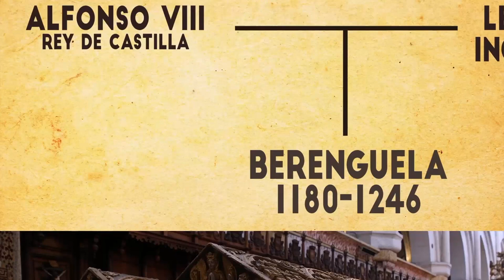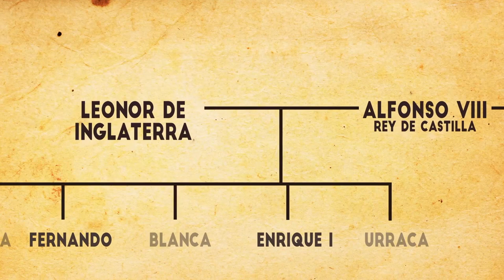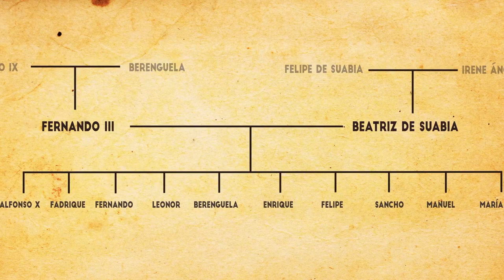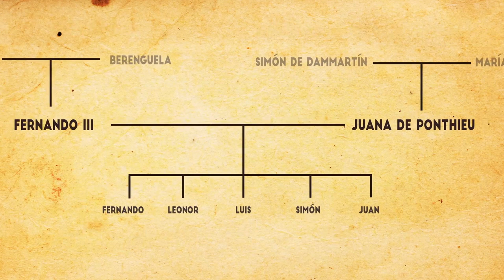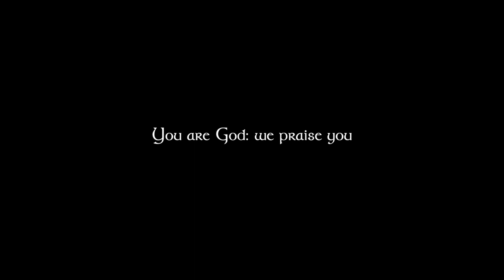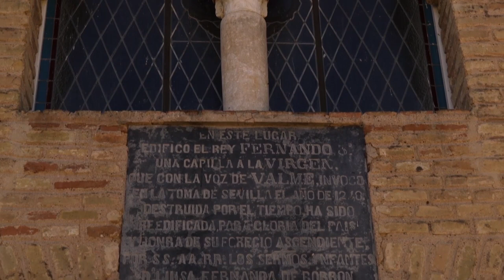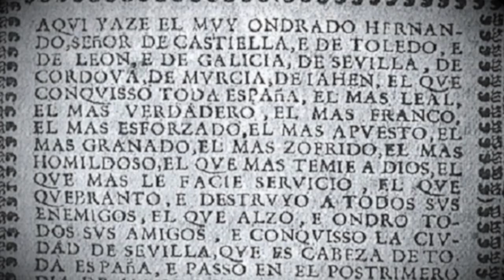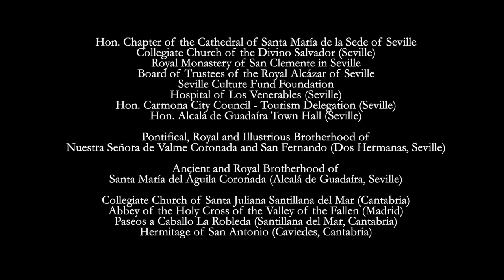Ferdinand III, the Saint: A Kingdom in Defense of Christianity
HM Television presents Ferdinand III the Saint: A Kingdom in Defense of Christianity, a documentary made for the 350th anniversary of the Spanish monarch’s canonization. Ferdinand III was defined by Gregory IX as an athlete of Christ. He stands out among the kings of the middle age as a king whose only interests were maintaining and extending the Faith. He did not search for his own glory, but for God’s glory. The cry, “God wills it” drove him to give a new impulse to the Hispanic Crusade against the Muslim invader, reconquering and restoring the Kingdom of Spain for Jesus Christ.

Fr. Rafael Alonso Reymundo, professor of geography and history, presents this documentary, which includes other interventions:

Rafael Sánchez Saus, Professor of Medieval History at the University of Cádiz; Manuel García Fernández, Professor of Medieval History at the University of Seville; Félix J. Martínez Llorente, Professor of History of Law and Institutions at the University of Valladolid; Emiliano González Díez, Professor of History of Law and Spanish Institutions at the University of Burgos; José Sánchez Herrero, Emeritus Professor of Medieval History at the University of Seville; Margarita Torres Sevilla, PhD in Medieval History from the University of León; Fr. Santiago Cantera, OSB, PhD in Medieval History from the Complutense University of Madrid
Gloria Lora Serrano, PhD in Medieval History from the University of Córdoba; Margarita Cantera Montenegro, PhD in Medieval History from the Complutense University of Madrid; Antonio Ramos Puerta, Former president of the Association of Faithful of Our Lady of the Kings and Saint Ferdinand; Hugo Santos Gil, Brotherhood of Our Lady of Valme, Seville; David Rivera López, Brotherhood of the Virgen del Aguila, Seville.